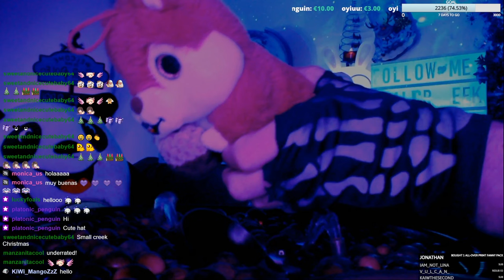ASMR WOOD SOUP + Other Sleep & Tingle [All Natural]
Welcome to SmallCreek's ASMR world! 🌟 Immerse yourself in soothing sounds and delightful ASMR experiences with our unique skeleton puppet.

Join our growing community for exclusive live streams and updates. Let's journey together into the world of relaxation and whispers! 💀✨